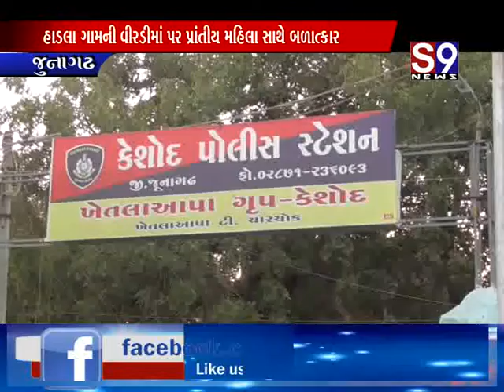Junagadh : હાડલા ગામની વીરડીમા પર પ્રાંતીય મહિલા સાથે બળાત્કાર